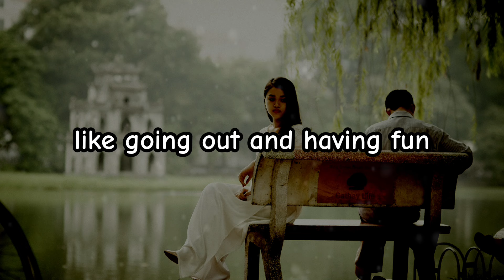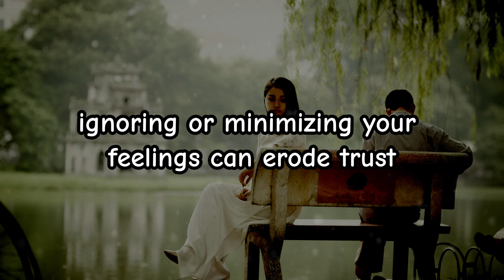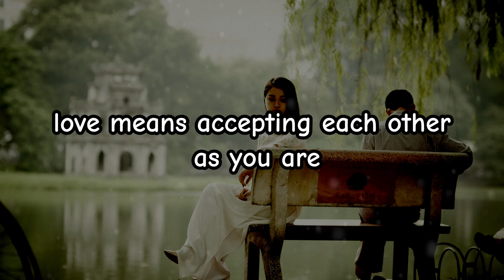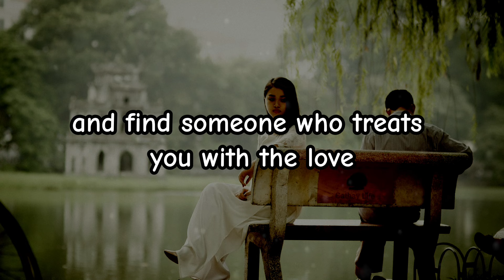Signs Your Partner Doesn’t Love You (Even If You Think They Do)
Signs Your Partner Doesn’t Love You (Even If You Think They Do) - Recognizing Red Flags for a Healthier Relationship

Are you unsure about your partner's true feelings towards you? Join us in this eye-opening video as we uncover the subtle signs that may indicate your partner doesn't love you as deeply as you believe. From lack of communication and emotional distance to inconsistent behavior and disrespect, understanding these red flags is essential for ensuring you're in a loving and fulfilling relationship.

🔹 Curious about the signs that suggest your partner's love may not be as genuine as you think?
🔹 Want to learn how to recognize subtle cues that could indicate underlying issues in your relationship?
🔹 Ready to take a closer look at your partnership and ensure you're receiving the love and respect you deserve?

Join us as we delve into the signs that your partner may not love you as deeply as you believe. From dismissive behavior and a lack of affection to prioritizing their needs over yours, this video is your guide to identifying potential red flags and taking steps to address them for a healthier and happier relationship.

🌟Prepare to gain valuable insights into your relationship dynamics and empower yourself to address any potential issues that may be affecting the depth of your partner's love. By recognizing these signs early on, you'll be better equipped to nurture a relationship built on mutual respect, love, and understanding.

We're committed to providing empowering insights for navigating the complexities of modern relationships. Our expert team specializes in decoding the dynamics of love and offering practical advice for fostering healthy and fulfilling connections.
Love or Illusion?  Signs Your Partner May Not Love You as You Think! 💔 | Relationship Insights

🔍 Are you questioning your partner's true feelings? Join us in our latest video as we uncover the subtle signs that may indicate your partner doesn't love you as you believe. From lack of emotional investment to inconsistent behavior, we delve into the red flags that shouldn't be ignored.

🚩 Dive into an insightful discussion on relationship dynamics and self-awareness. Our expert insights and real-life examples offer valuable guidance to help you discern between genuine love and mere illusion in your relationship.

💔 Whether you're in a new romance or a long-term commitment, being aware of these signs can empower you to make informed decisions about your emotional well-being. It's time to prioritize your happiness and pursue the love you truly deserve.

signs your partner doesn’t love you even if you think they do, signs your partner doesn’t love you, signs your partner doesn’t love you anymore, signs your partner no longer loves you, signs your partner is faking his feelings for you, relationship advice, psychology, fake love signs, love, love advice for women, relationship advice for women, dating, relationship advice for men, love advice, boyfriend, falling out of love, girlfriend, signs he doesn't love you, not in love, relationship red flags in relationships, lack of communication, emotional distance, inconsistent behavior, disrespectful behavior, prioritizing needs, lack of affection.